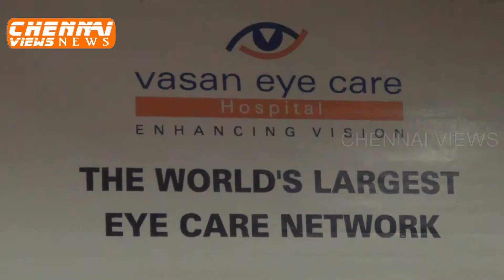Vasan Eye Care Hospital performs first of its kind surgery in India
This was one of the most challenging cases of my career, because implantation of ICL in Hyperopia is a challenging task and presence of astigmatism makes the situation much more difficult because of small size of eye ball in such type of patients. But with his innovative and scientific approach he thought of manufacturing a customized lens which will be suitable for this particular patient. Then he took the help from Switzerland-based STAAR surgical company for manufacturing the lens that took more than 45 days time. According to company report they have not made this kind of lens before."
With our surgical expertise and latest technology we have fully cured Silambarasan's high hyperopia with astigmatism problem with gain of vision 6/6 and N-6 in both eyes despite other eye hospitals turning him down.
 After the surgery, the patient is doing extremely well with full range of vision in both eyes without any glasses and is able to see perfectly near, intermediate and distance objects. Dr. Kandar reconfirmed his success with the help of high standards and latest imported technology available at the Vasan Eye Care Hospital, called i-TRACE, which is all set to change the lives of thousands of eye patients in India, giving them the gift of perfect eyesight.